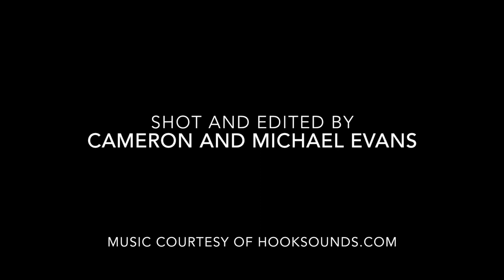Sojourner House Masquerade Ball (Cameron Evans, 2017)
In an independent study (FILM 490), Cameron Evans ('18) enlisted the help of his brother to make this documentary of the annual Masquerade Ball fundraiser for the Sojourner House, a local non-profit advocacy center for victims of domestic violence.